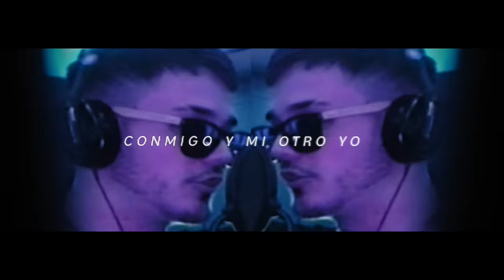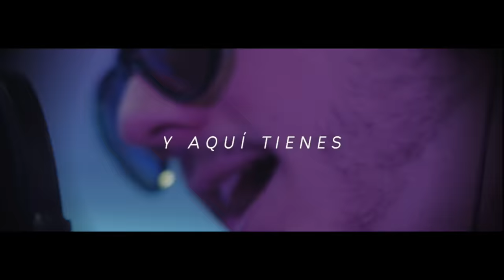Nerso & Verse X Bnet - CREDO (Freestyle Session)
Grabado en Grupo Área 51
Mezclado en SBR Estudios
Videoclip grabado por Ibar Veiga, Carlos Vela y Pablo Berdún
Edición y postproducción por Ryker

Nerso & Verse ©

LETRA:

HEY YO
PÓNSELO EN SESIÓN
POR CUESTIÓN DE OBSESIÓN
PAREZCO GUARDIOLA
CON LA BOLA Y CON LA
POSESIÓN
ESOS PERROS NO ALCANZAN
LA PERFECCIÓN
QUE TENGO SIN
PERFECCIONAR NI UN JODIDO
PATRÓN

HEY YO PRIMO,
ESTO ES RUINA
DEL SONIDO
LO COCINO
COMO UN DRUIDA
SOLO PA' ACABAR CONTIGO
CONMIGO Y MI OTRO YO
QUE SE HA VUELTO
TAN OBSESIVO
QUE ME PONE
ENTRE SU FRENTE
Y ENTRE CEJA Y CEJA
EL OBJETIVO

NO SÉ PRIMO,
NO SÉ SI TE DIGO
COMO EL CREDO, PREDOMINO
SOY EL QUE DOMINO
EN DOS ZONAS RIMO
HEY
ME HACEN FALTA
POCAS ONDAS
Y FRECUENCIA
PA' PARTIRTE
EL CUELLO
EN EL COMPÁS
CON LA
FRECUENCIA

DE ESE RAYO
QUE CAE
POR EL PARARRAYOS
Y TE DA EN EL
PARACHOQUES
HASTA QUE TE CHOQUES
CON EL FALLO
Y LO TENGAS EN FRENTE
NO LO ENTENDERÁS,
LACAYO
LA CALLE LE DIÓ
LA MANO Y EN LA MANO
LE SALIERON
CALLOS

PARA TÍ Y
PARA TUS PAYOS
YO RAPEO SIN FALLO
HEY YO
HALLO
Y DÓNDE ME HALLE,
LO HALLO
LO QUE TENGO QUE HALLAR
Y SINO,
ME CALLO
PORQUE
¿PA' QUÉ BATALLAR?
HERMANO,
ME EXPLICO,
NO ES GALLO
ES FREESTYLER

DE LA PARTE
MÁS ARTÍSTICA
QUE ESTOS TIENEN
ASÍ PUEDES ENCONTRAR
EL NOMBRE DEL BNET
FRECUENTANDO ZONAS
DONDE TÚ
NO SUELES PISAR
PORQUE SOLO
CON LA VISA
ENTRAS DONDE
QUIERES

HEY
Y AQUÍ TIENES
QUE ENTRAR
POR AFECTO Y POR
RESPETO
EN LA ZONA
Y NO TE HABLO
DE UN GHETTO
TE HABLO DE ALGO
QUE ESTÁ TAN
INCOMPLETO
COMO EL SUPLENTE
QUE QUIERE
SALIR A JUGAR
PERO EL FINDE
LLEVA EL PETO
PUESTO

HEY
EL RESPETO
TE LO MUESTRO
SI TÚ
ME LO MUESTRAS
Y SI TENGO SUELTO
QUÉDATE LAS VUELTAS
HEY
LA GENTE DORMIDA
YA NO DESPIERTA
RIMAS TENGO UNA,
TIRO TRES O
CIENTAS